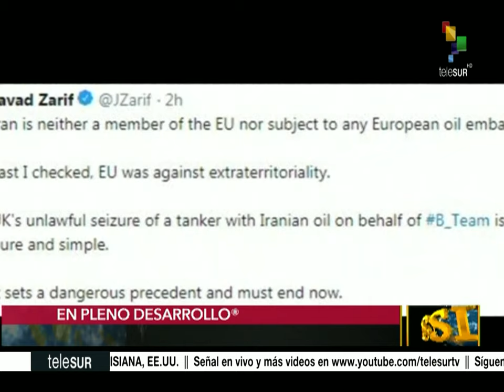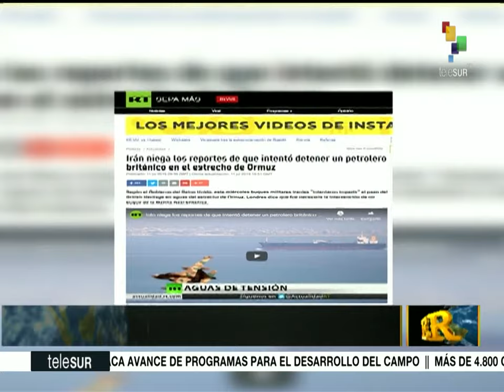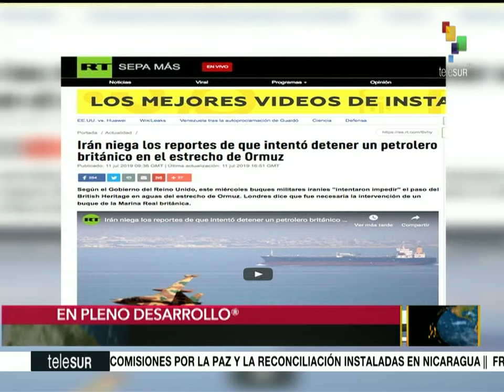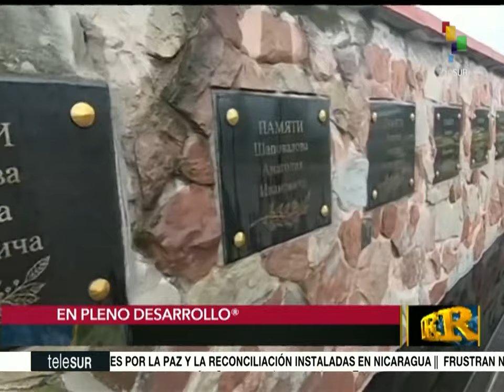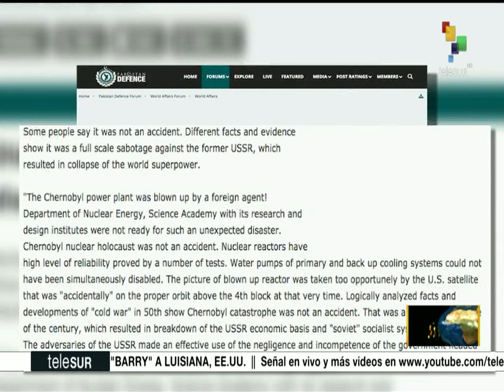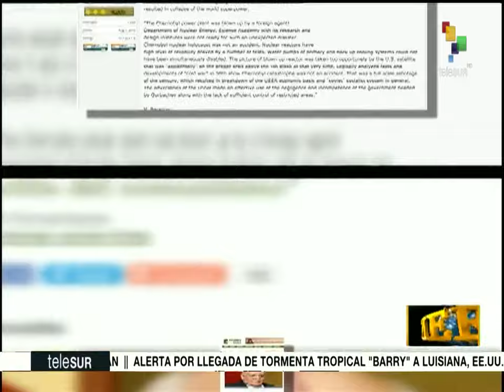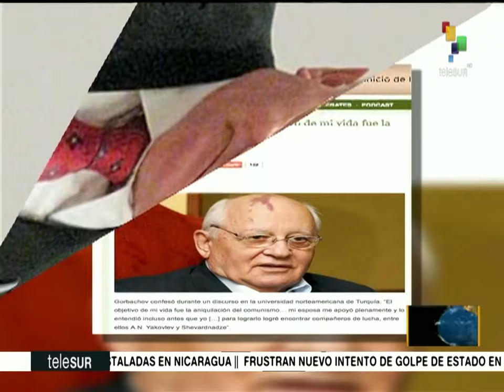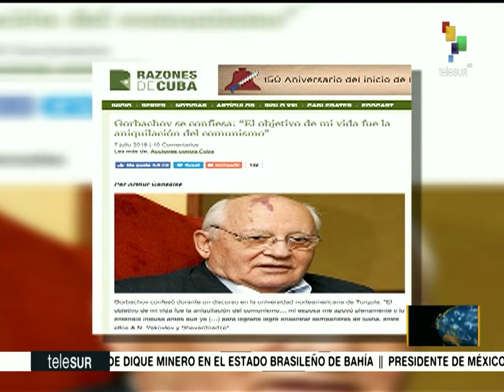Dossier 2019.07.11 HD con Walter Martinez